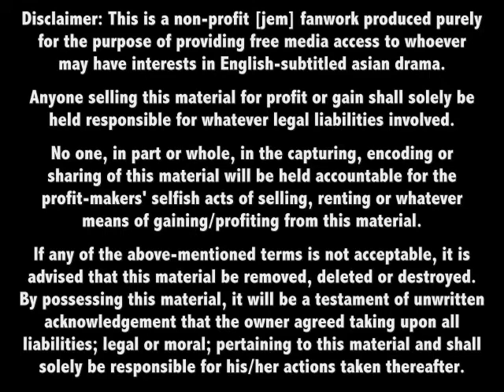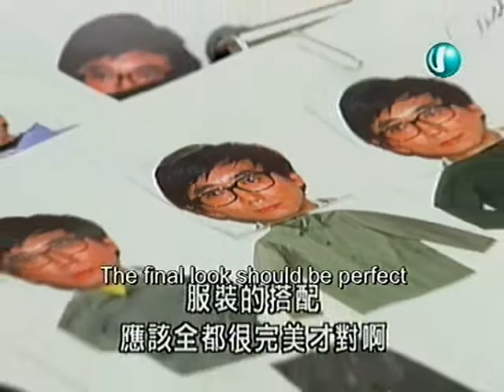Style! 7-1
subs by jem
actors/actresses
Motoki Masahiro
Takeuchi Yuko
Sakai Maki
Sano Shiro
Toda Keiko
Sato Yasue
Hoshino Yuka
Murakami Rikako